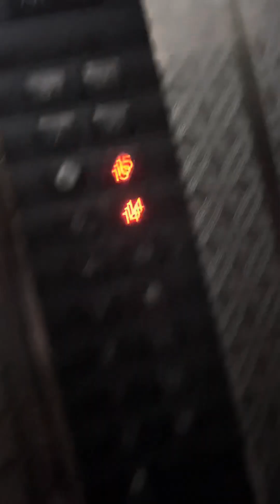Binilang ko kung ilang steps ang hagdanan, taas kasi/ nepali-filipino in uae